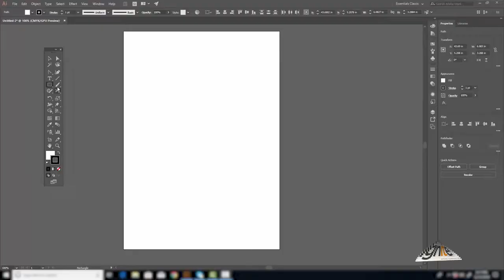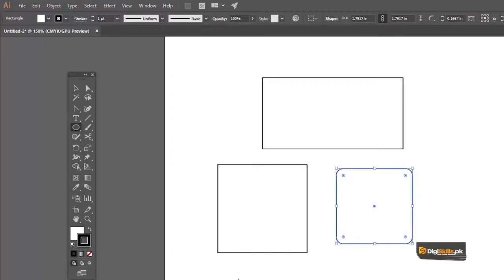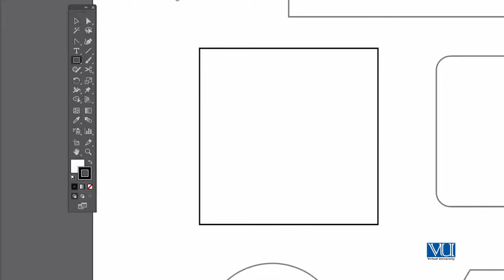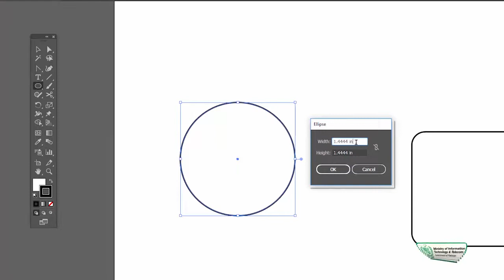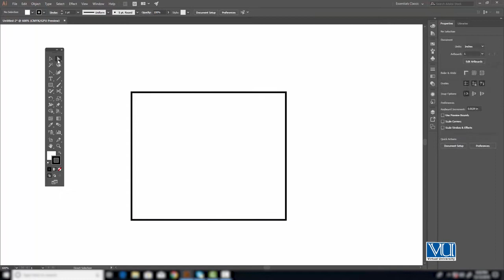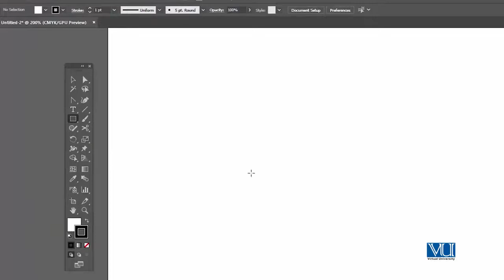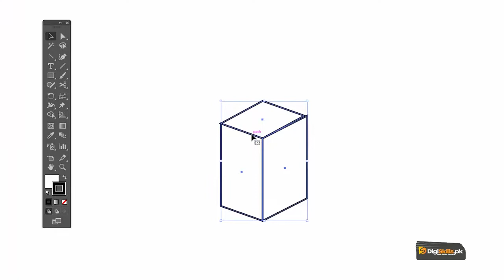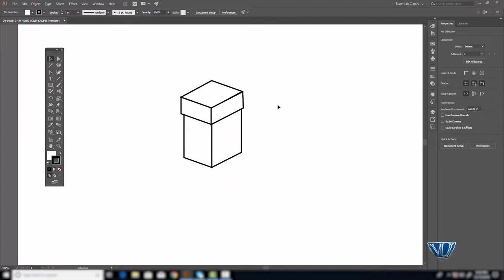059 Software Adobe Illustrator Shape Tool